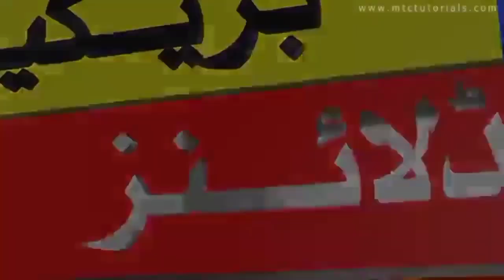Live match today||Canada vs Nepal 3rd ODI match live||Canada tour of Nepal 2024 live match today